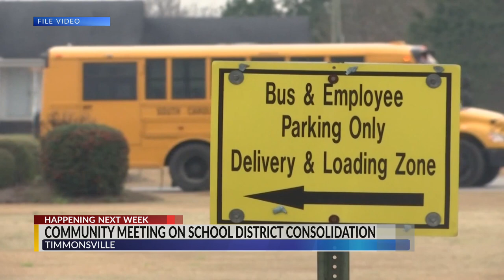Molly Spearman, South Carolina Department of Education to hold community meeting over Florence 4 con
Molly Spearman, South Carolina Department of Education to hold community meeting over Florence 4 consolidation